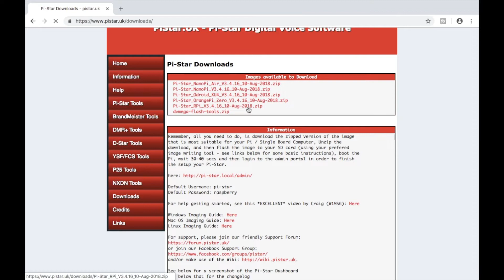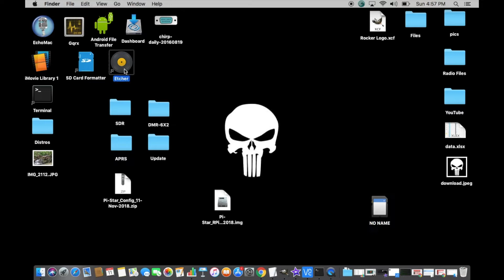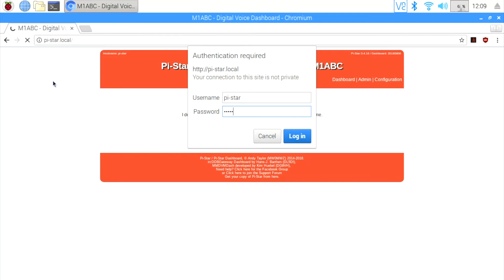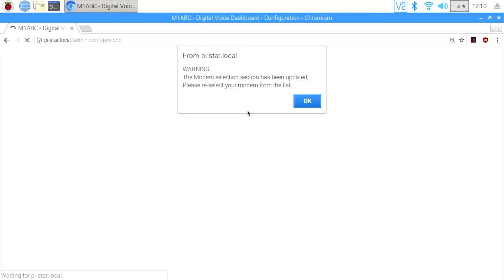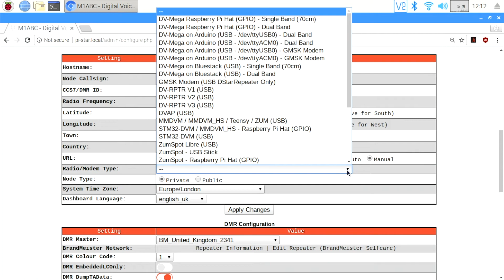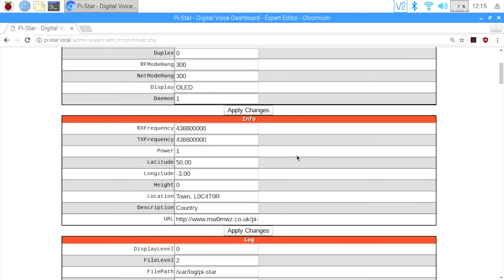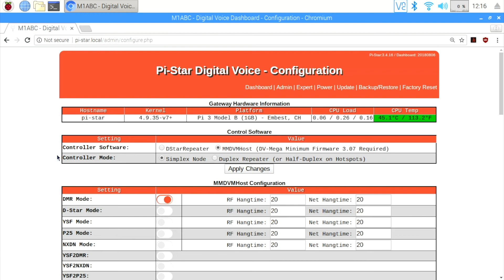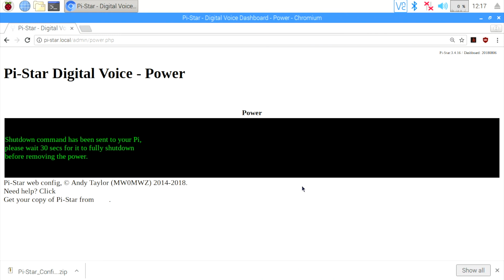How to Build a Pi-Star Hotspot on Raspberry Pi 3 - TheSmokinApe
How to Build a MMDVM DMR Pi-Star Hotspot on Raspberry Pi 3 - TheSmokinApe

Just a quick video where I show how to build a MMDVM Digital Radio Hotspot using a; Jumbospot MMDVM Board, Pi-Star and a Raspberry Pi 3 all wrapped up in a case from C4Labs.

These hotspots can be used for various Digital HAM or Amatuer Radio modes such as; DMR, YSF, Dstar, P25 and more!

Links to products in the video

Thanks,
TheSmokinApe